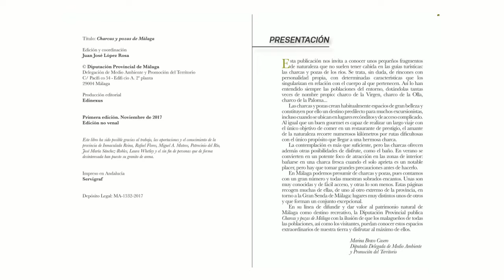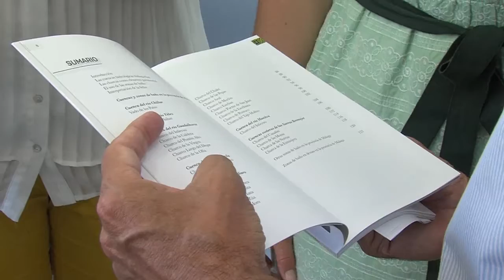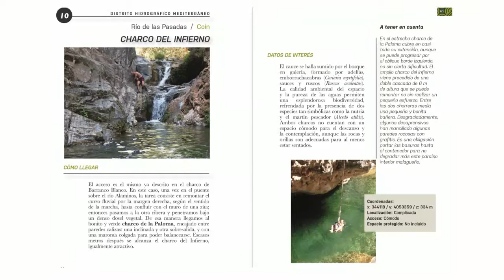NUEVA PUBLICACIÓN 100718 NOT1